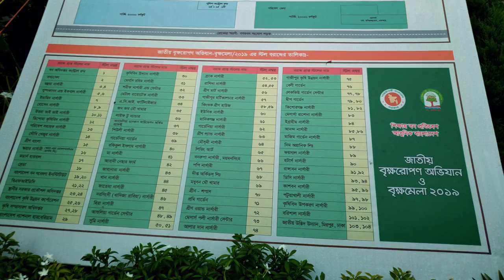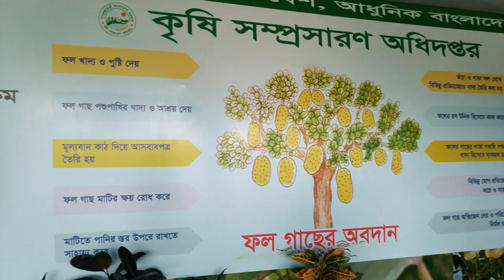'বৃক্ষমেলা" গাছের সাথে একবেলা.!!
চলছে বৃক্ষমেলা, যদি আপনি গাছ প্রেমিক না হয়ে থাকেন তাহলে এই তো সুযোগ নিজেকে গাছ প্রেমিক হিসেবে তুলে ধরার। মেলা হচ্ছে শের-এ-বাংলা  নগরীতে মানে যেখানে "বানিজ্যমেলা" অনুষ্ঠিত হয়ে থাকে, মেলা চলবে ২০ তারিখ পর্যন্ত প্রতিদিন সকাল ১০টা থেকে রাত ১০টা। তাহলে আর দেরি কেন? ভিডিওটি দেখে আজই ঘুরে আসুন কাছের মানুষদের নিয়ে..❤❤
চ্যানেলের লিংক :